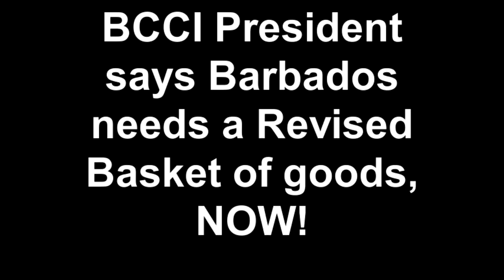Barbados Chamber of Commerce & Industry wish Government will fast-track Diabetic Foodstuffs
"COMMERCE MINISTER HAYNESLEY BENN AND THE BARBADOS CHAMBER OF COMMERCE & INDUSTRY ADDRESS PRICE CONTROLS AT THE CASH REGISTER"

This was 2011, where have negotiations evolved? We asked President Lalu Vaswani (who took over from Immediate Past President, Andy Armstrong, who was present for above link which was sourced from BGIS) and he would like to see a speeding up of the process not necessarily for an average consumer but those with Non-Communicable Diseases (NCDs) like Diabetes or Hypertension where specialised products or general items like salads' ingredients are priced from the reach of the average Barbadian.

The BCCI President also noted how meetings between the Chamber's Food Committee and the personnel of the Commerce Ministry where both sides are extracting every detail in hammering out an accord, then makes the finalised list of goods which would be reduced or zero-rated from Value Added Tax (VAT) for an exorbitant procedure.

In Nov. 2011 Finance Minister Chris Sinckler raised VAT from 15 to 17.5% - a move many Barbadians accuse merchants of seeking an excuse to raise costs to many consumer goods, this simultaneous with a fluctuating price on Fuel in Petrol, Diesel & Kerosene making it harder for the average Barbadian to feed themselves far less their own family...